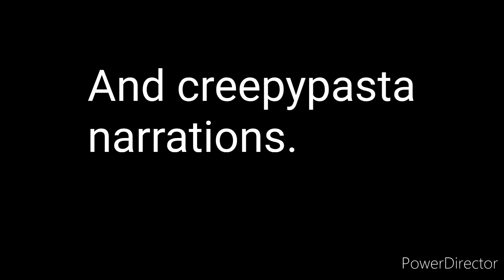Welcome to My Channel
Guitar done by me.